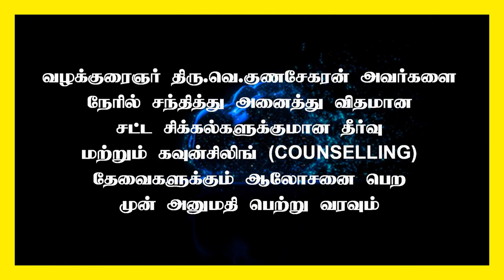Wife's police brother threatens, What should we do.. | மனைவியின் காவல்துறை சகோதரர் மிரட்டுகிறார்...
மனைவியின் காவல்துறை சகோதரர் என்னை மிரட்டுகிறார் என்ன செய்வது

Advocate : Madras High Court

State President : FFLAAC (Federation for free legal aid and anti corruption)